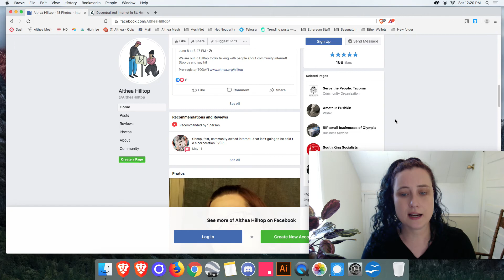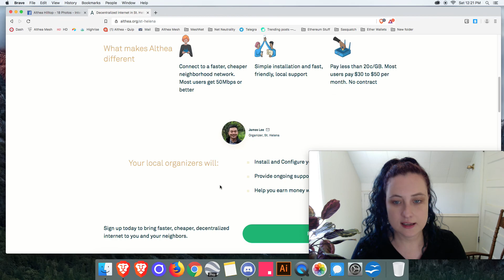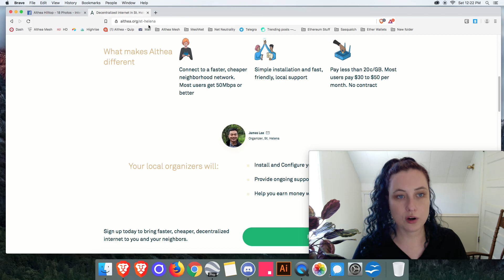Althea Update 2: T-Shirts, Altheahoods, and How to Create a Viewshed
COO Deborah Simpier shows off our new Althea t-shirts, gives us an Altheahood update, and shows us how to create a viewshed in Google Earth Pro.

Want to start an Altheahood? Become an organizer